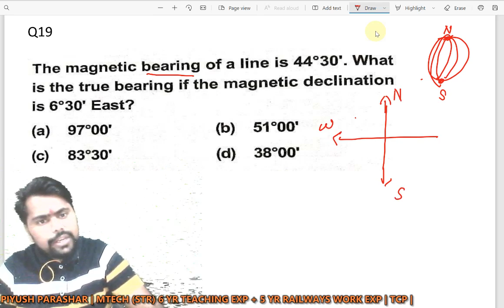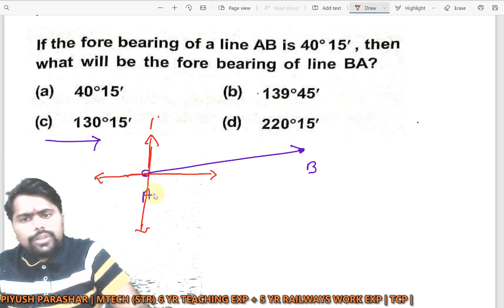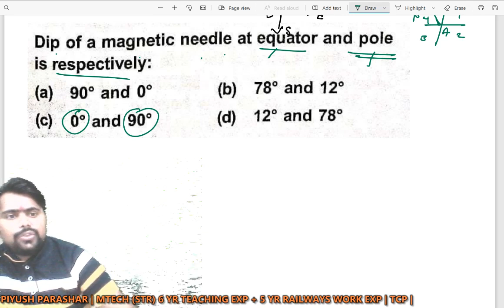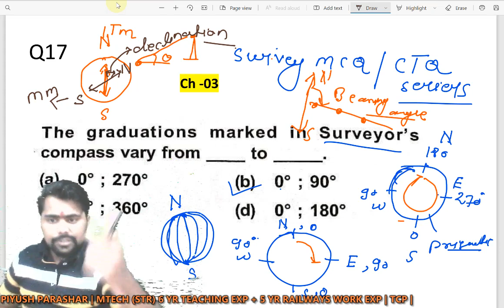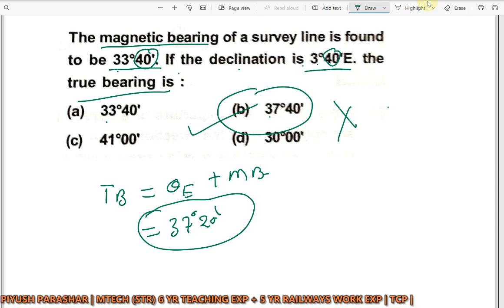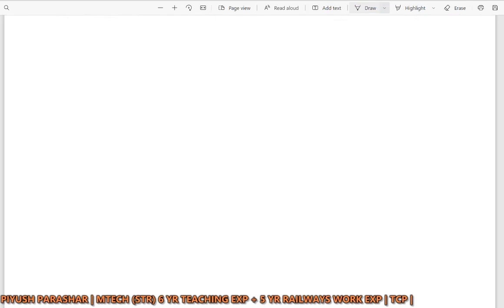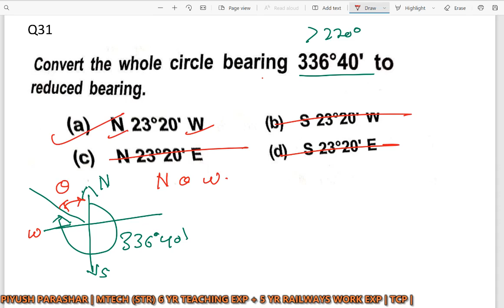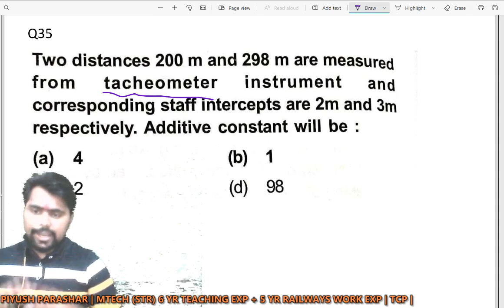Mp Sub Engineer Practice Session ( part -05) |Top 1000 Questions Series|Surveying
Mp Sub Engineer Practice Session ( part -02 ) |Top 1000 Questions Series|Surveying |Mp Sub Engineer

Course Features :-
1.( Tech  + Non tech ) Video lectures
2. Notes
3.Test Series
4.  E books
5. Doubts sessions
Note :-
Check demo lectures of each subjects free.
Some important links -
1.WhatsApp group

2. The civil Point facebook group